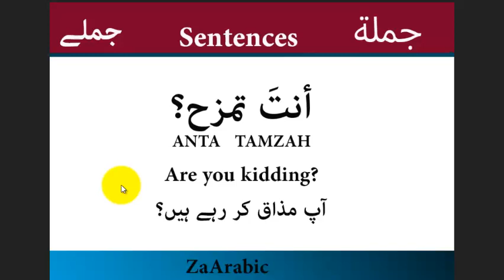Anta tamzah| انتَ تمزح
أنتَ تمزح؟

آپ مذاق کر رہے ہیں؟